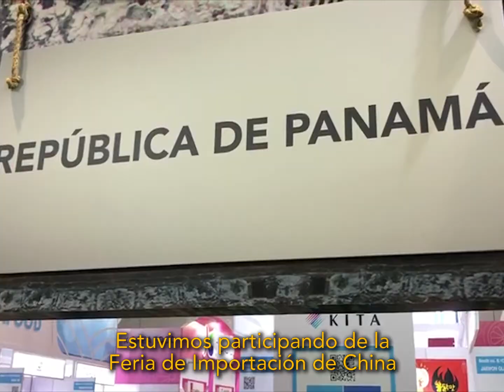Gira de Trabajo en China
Todo un éxito fue nuestra gira de trabajo en China. Desde nuestra participación en la expo CIIE, hasta las reuniones con varias empresas e instituciones como: Bank of China, Zona Franca Piloto y Alibaba, quienes ya conocen las ventajas competitivas para invertir en nuestro país.